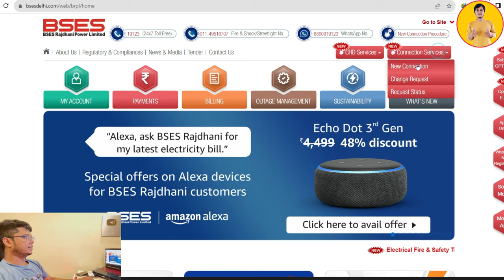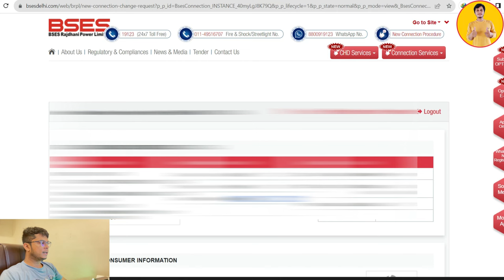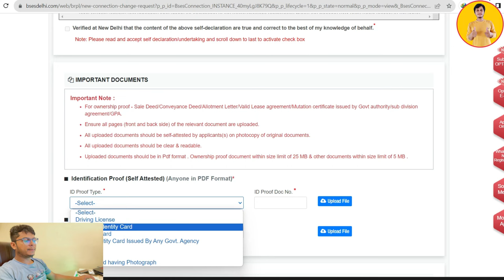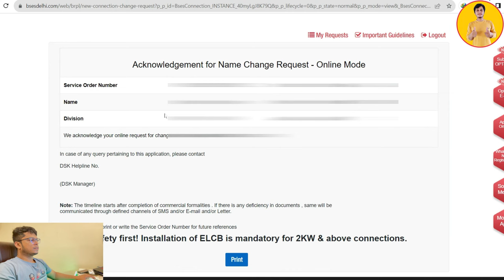BSES Name Change Online | Bijili Bill me Naam kaise change kare 2023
Dosto is video me bataya hu ki kaise aap bijili bill me name change kar skte hai umid karta hu video pasand aayega